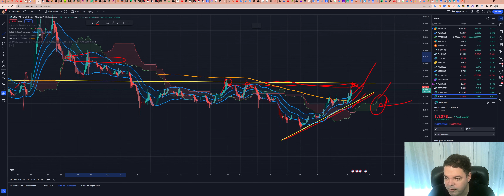Arbitrum (ARB) - Análise de hoje, 27/06/2023!